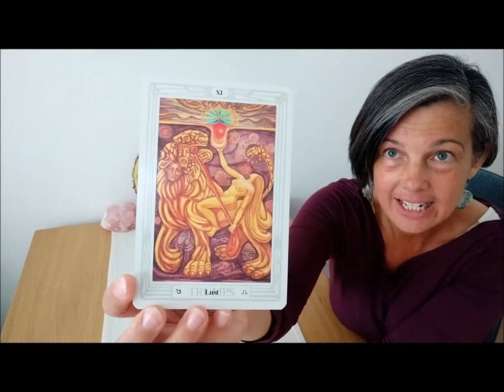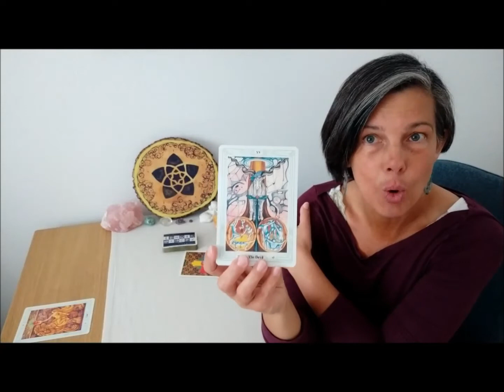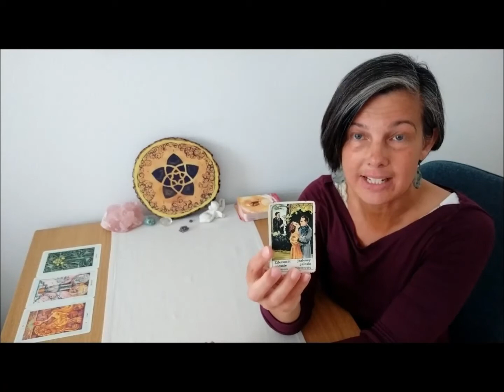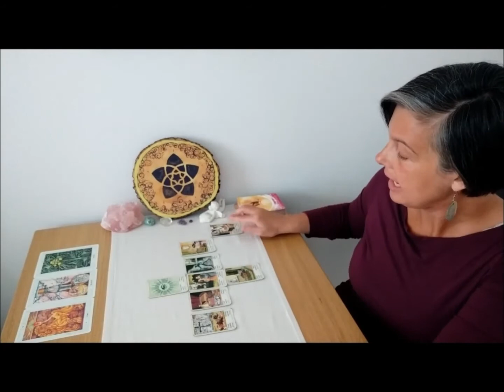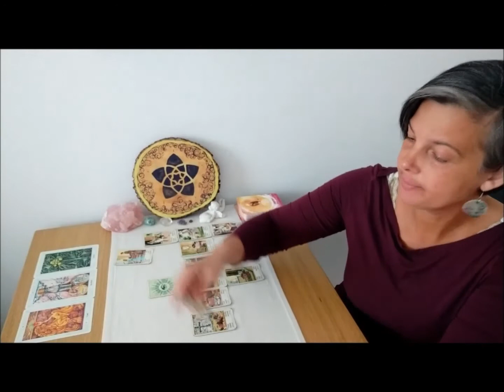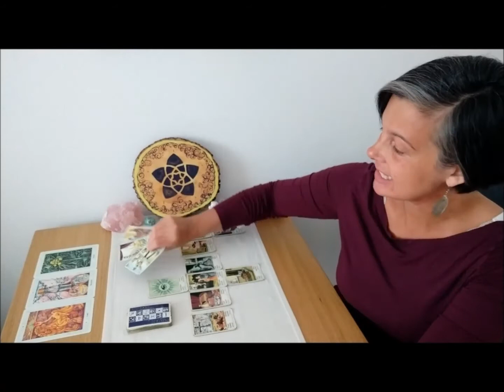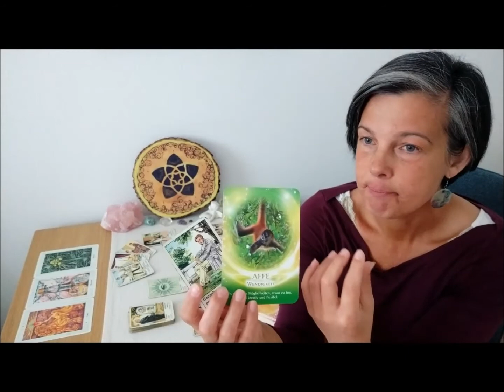1.-15. April JUNGFRAU 👻INNERE DÄMONEN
In diesem Orakel erfährst du deine Schwerpunkte für die erste Aprilhälfte 2021. Lass dich inspirieren!

Beim Aktivieren des Aboglöckchens, wirst du automatisch an meine zukünftigen Beiträge erinnert. ∞

∞ Dieser Link ist für all jene, die mir gerne mit einer Spende einen Energieausgleich zukommen lassen möchten

Kartendecks:
Zigeunerwahrsagekarten
Crowley Tarot